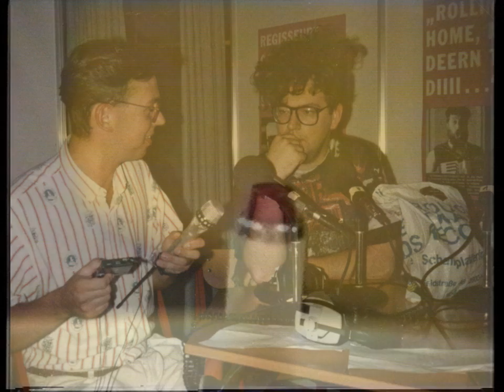Best Of NLW-Radioshow V1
Zusammenschnitt aus den legendären NLW-Radioshows, gesendet 1989 bis 1992 im Offenen Kanal Hamburg.